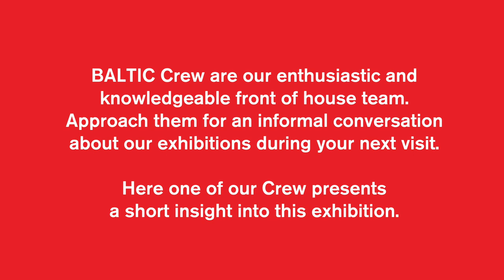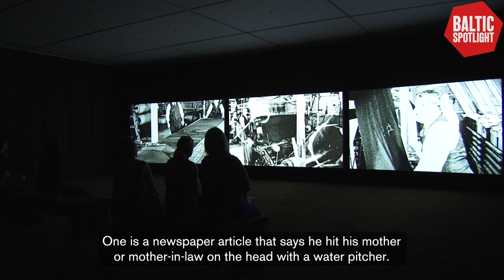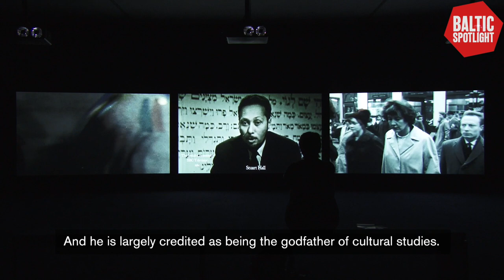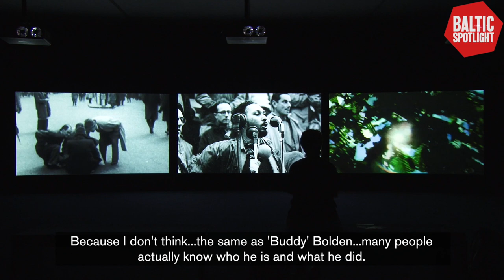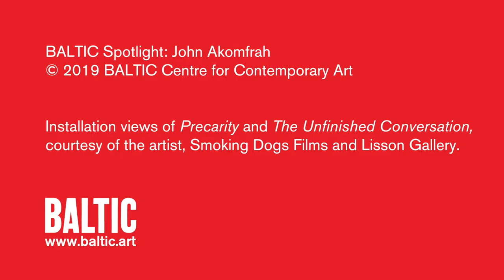BALTIC Spotlight: John Akomfrah (subtitled)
Find out more about the work of artist John Akomfrah in this BALTIC Spotlight film with BALTIC Crew member Laura.

Visit John Akomfrah: Ballasts of Memory at BALTIC until 27 October 2019.